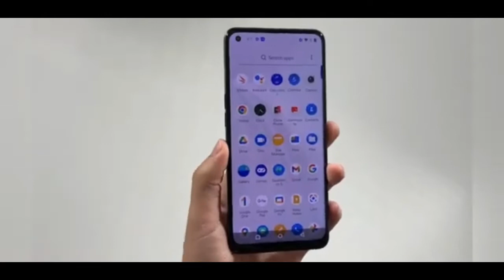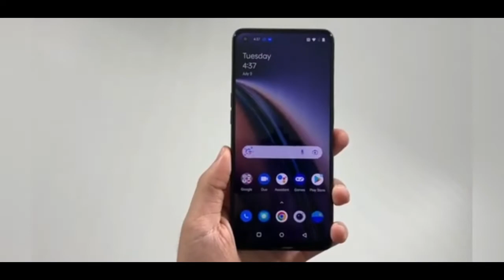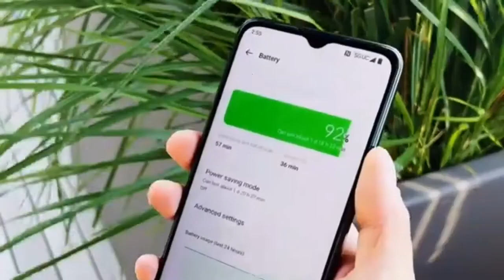✅ আসছে Oneplus Nord N300 😱 | Oneplus Nord N300 Bangla Review | Oneplus Nord N300 Price in Bangladesh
✅ আসছে Oneplus Nord N300 😱 || Oneplus Nord N300 Bangla Review